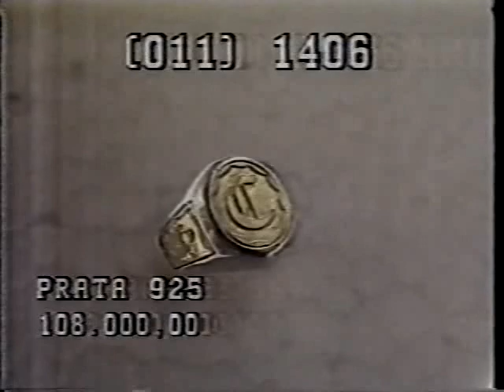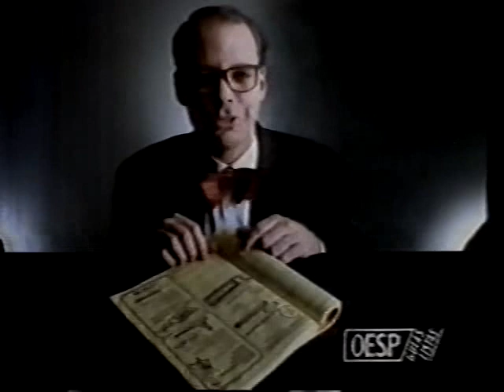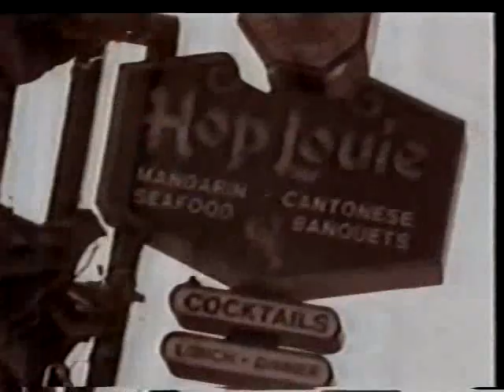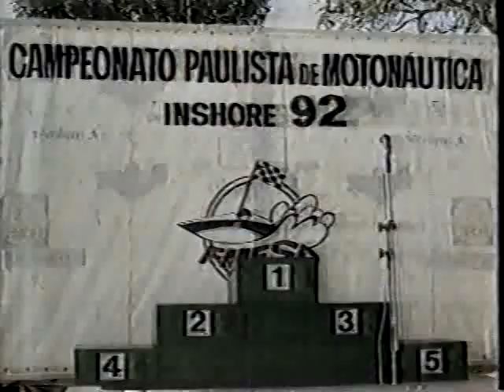Esporte Total - Band, 17/08/1992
20 minutos iniciais do Esporte Total, na Band em 17 de agosto de 1992.